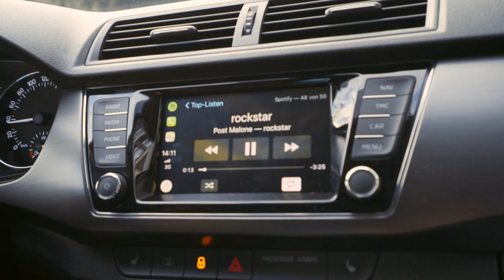Help Me Convince Her & A New Vlog Segment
▶ TRACK SUBMITS
send me your music to get feedback:

●  Studio Hardware:
⇢ Big LG Screen
⇢ Super cheap alternative
⇢ Best Soundcard
⇢ Old soundcard
⇢ Good cheaper soundcard
⇢ Full size Keyboard
⇢ My Computer
⇢ Backup Harddrive

●  DJ Equipment:
⇢ DJ Headphones

●  Other Stuff:
⇢ Best wireless Earbuds